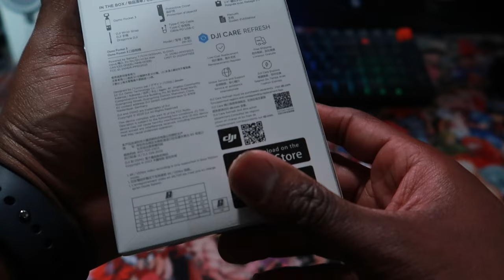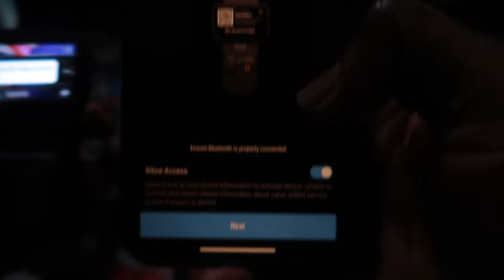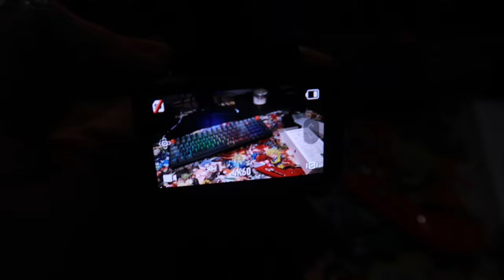Unboxing the DJI Osmo Pocket 3: The Ultimate Discreet Vlogging Camera!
Hey everyone! Today, I've got something really exciting to share with you - I'm unboxing the brand new DJI Osmo Pocket 3! 🎥

As someone who wants to vlog in public and record gym sessions, finding a camera that's discreet yet powerful is key. That's where the Osmo Pocket 3 comes in. Join me as I unveil this compact powerhouse and share why it's my top choice for unobtrusive filming.